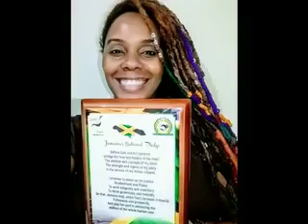Rastafari Know, Mojiba Ase & Cashima Steele ft. Genesis, Dub Version, Mojiba Ase & Cashima Steele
00:00 Rastafari Know, Mojiba Ase & Cashima Steele ft. Genesis,
04:07 Rastafari Know (Dub Version), Mojiba Ase & Cashima Steele